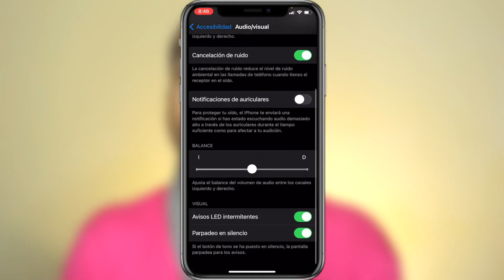Como Activar el FLASH para Notificaciones ( notificaciones LED iPhone)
Este video se trata de como activar el flash para notificaciones  o como hacer prender el flash cuando te llaman en iphone  tambien como activar luz led en iphone 11